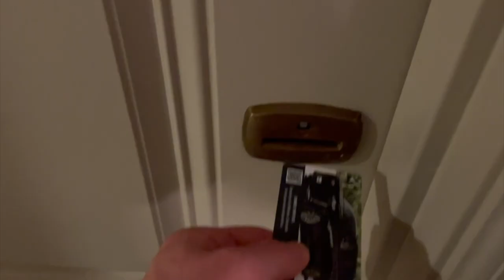Keynote Speaking VLOG -- Fort Worth, TX & Palm Beach, FL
This is a VLOG from my keynote speeches at the NBAA Conference in Fort Worth, Texas and the Hedrick Brothers Meeting in Palm Beach, Florida.